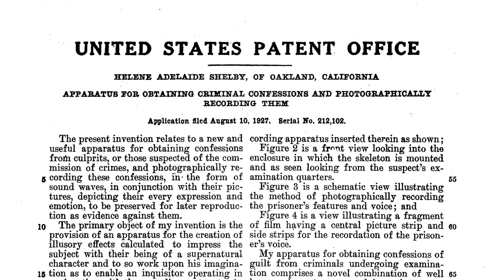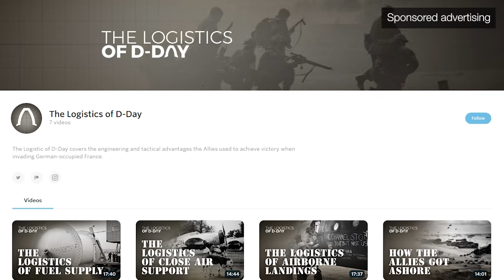We Built A Lie-Detector Skeleton From 1927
Happy October. Thanks to Daniel, Tom, and Chloe, their channels are below! • Get CuriosityStream + Nebula and my Original for just $2.99/month

Thanks to Charles Yarnold who built the Crime-Solving Skeleton: he's a creative technologist who can build all sorts of odd things!

Audio mix by Graham Haerther